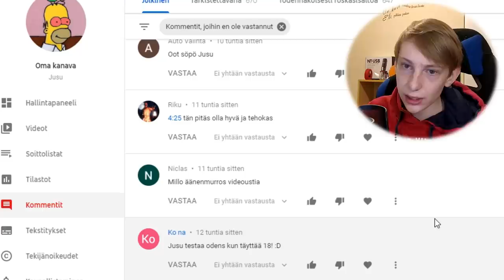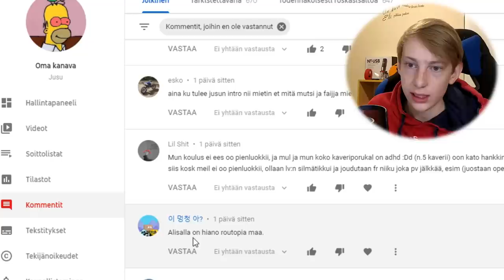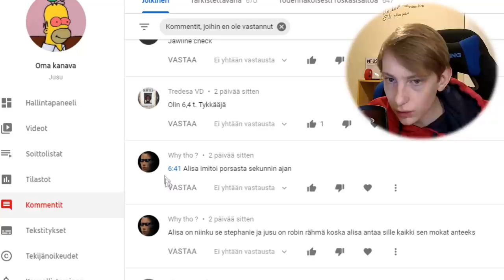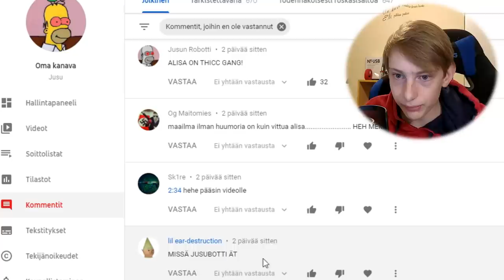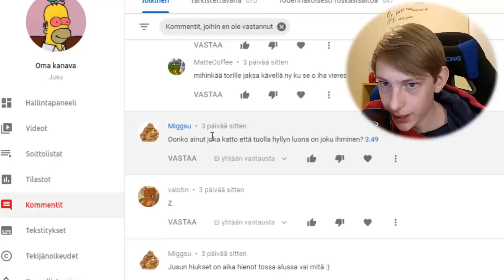Jusu Pelaa Growtopiaa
Tässä videossa jusu vastaa teidän kommentteihinne ja pelaa growtopiaa

Kakkoskanava: Jusu 2